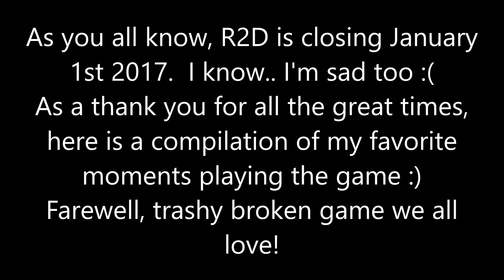Goodbye Reason 2 Die :(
broken game

Tags (ignore): exterminator6557 exterminator roblox exterminatorroblox mad games loleris reason 2 die r2d placerebuilder john roblox swager21 phantom forces murder mystery glitch hack 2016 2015 egg hunt orbital gaming xjeffreyy 6/4 2016 mad games glitch tutorial cat attack glitch fourth of july loyalty points codes lol wow facebook twitter gameplay voiced goodbye reason 2 die memories so sad frank sinatra zombie free for all tank hackers rank money